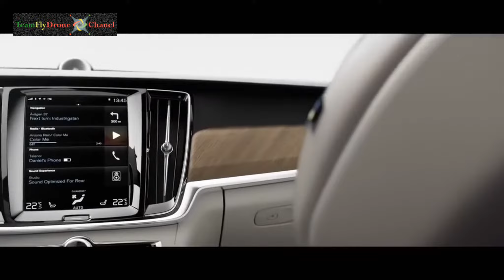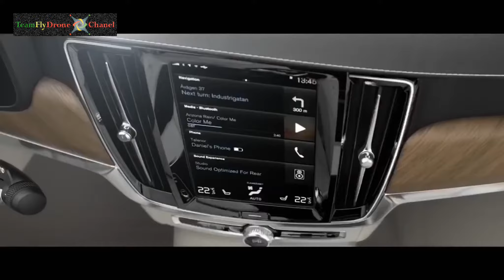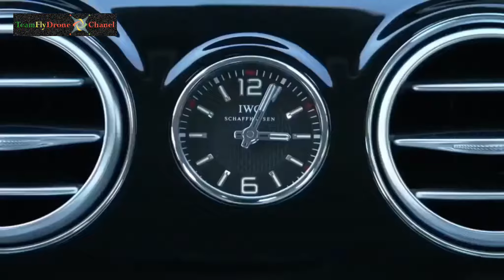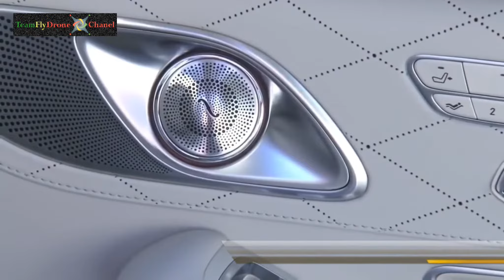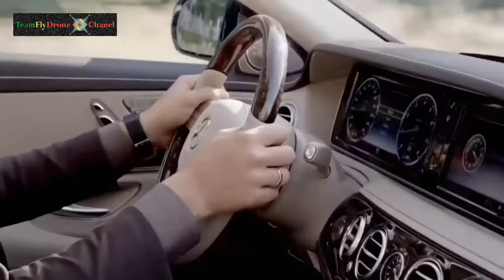[AUTO] Maybach S600 vs Volvo S90 Excellence - Le Auto più lussuose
Maybach S600 VS S90 Excellence - INSIDE The World's Most Luxurious Car 2018

Teamflydrone Chanel